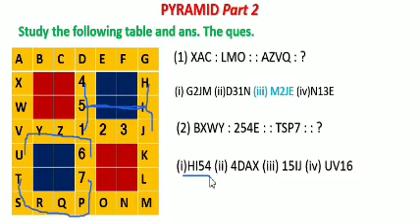Intelligence Test PYRAMID part 2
बुद्धिमत्ता चाचणी letterchart वर आधारित उदा.